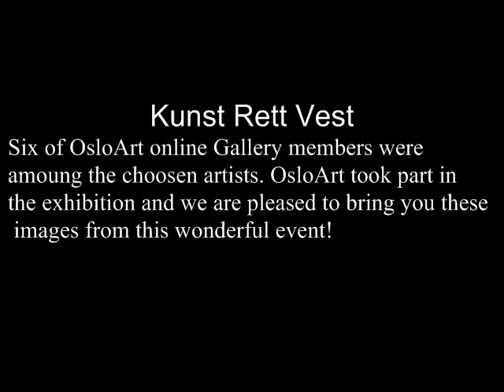Kunst Rett Vest